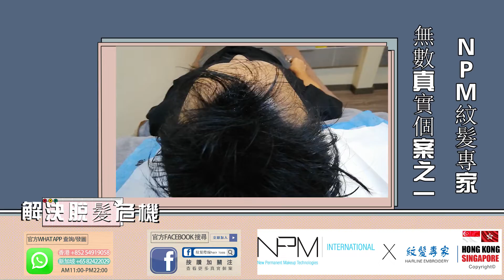M型禿 髮際線 紋髮失敗後植髮女生紋髮際線 M字額大改造效果大結集 給髮線重整 令髮線更完美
❤NPM紋髮專家—ZA老師處理過數十萬紋髮個案，亞洲區紋髮導師
❤從2014年由SMP紋髮 轉為代理NPM專利紋髮 (香港及新加坡代理)💪香港首位使用NPM專利紋髮技術💪
💯NPM紋髮專家—ZA老師 主要混合市面上三大紋髮技巧 ♥️［NPM紋髮］♥️［SMP紋髮］♥️［線條紋髮］♥️💯
👉👉👉根據客人脫髮問題針對處理，每項技術都可以取長補短！因此我們可以完美地處理所有脫髮問題！
首位引入香港使用NPM紋髮技術，【提防假冒】【提防假冒】【提防假冒】，可留意報章雜誌ZA老師訪問
紋髮際線|紋髮|紋髮際線|紋頭皮|毛囊仿真技術,是一種利用色素著色於頭皮皮膚真皮層的技術，紋髮效果有如頭髮/毛囊一樣,可維持3-5年。我們的紋髮技術可以處理M額，地中海 ，禿頭等脫髮問題，香港及新加坡成功個案多不勝數。
🥇Za老師使用嘅NPM技術及HFS頭皮仿真毛囊技術都有專利認證🥇（專利註册號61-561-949），是目前世界同類產品中公證最先進的療程，務求客人滿意又放心❤
點解我地預約會長期爆滿💪客人點解選擇我地💡？！
我地NPM紋髮專家～Za老師，榮獲多個獎項【得到客人、各界的認可及實力肯定👏🏻👍🏻】
🏆🏆香港最有價值企業大獎🏆 🏆
首位混合市面上三大紋髮技巧 ♥️［NPM紋髮］♥️［SMP紋髮］♥️［線條紋髮］♥️💯
NPM紋髮全球專利技術~HFS頭皮仿真毛囊技術(專利註册號 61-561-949)，是目前世界同類產品中公證最先進的紋髮療程
🏆🏆最傑出紋髮導師－ZA老師🏆🏆
NPM亞洲區紋髮導師 2014年開始♥️NPM紋髮品牌-香港、新加坡、中國代理，【我們並非坊間的以低價錢吸引客人❌拎客人個頭黎做練習個啲新手❌😅】
🏆 🏆香港最優秀服務大獎🏆🏆
最多真實個案 香港資歷最深厚紋髮導師級經驗 提供100%滿意保証。絕不會要你不停、不停俾錢補色，【NPM紋髮專家，總之一個價錢，沒其他收費】
訪問 報導 ：
HK01、東方日報、蘋果日報、U港生活、香港十優商户
💕提供HSBC 匯豐信用卡／SC 渣打信用卡(Visa , MasterCard) 12個月免息分期💕
📍採用一次性 即用即棄工具用品📍